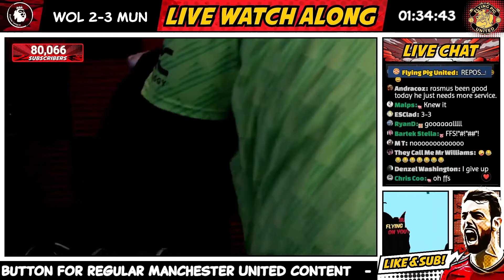CRAZY REACTION Mainoo Winner! Wolves 3-4 Man Utd United Fan REACTS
Wolves 3-4 Man Utd Match highlight goal reaction and watch along best bits for the Premier League tie between Erik Ten Hag's Manchester United and Gary O'Neil's Wolverhampton Wanderers. Wolves VS Manchester United today finishing 3-2 to Manchester United with the goals scored by Rashford,  Rasmus Hojlund, Mctominay and Mainoo for Man Utd and Sarabia, Kilman and Neto goals for Wolves. Reaction to Rashford goal VS Wolves, Hojlund Goal vs Wolves, Mctominay goal VS Wolves and Mainoo goal vs wolves. Plus reaction to Sarbia goal VS Man Utd, Kilman goal VS Man Utd DNeto goal vs Man utd and all the action including post match reaction rant and thoughts on the match today.